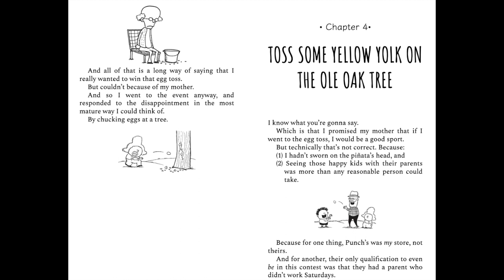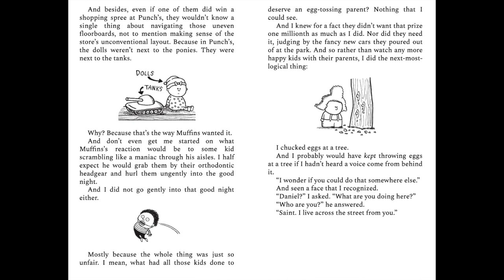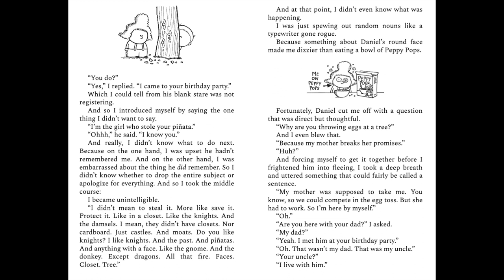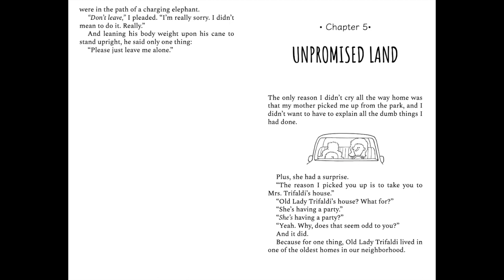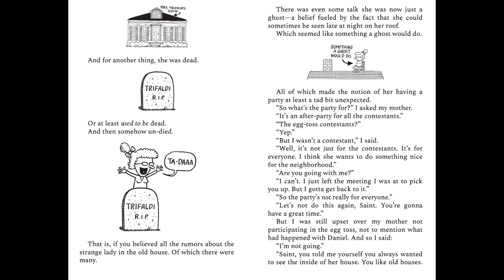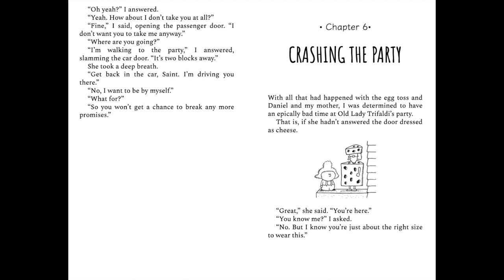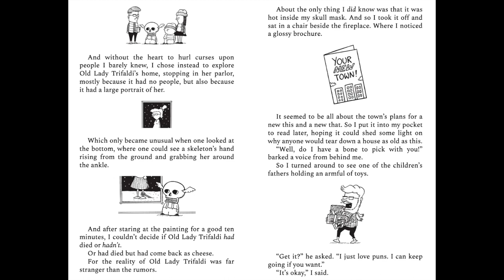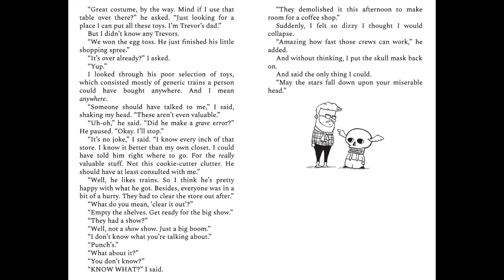Looking Up Chapters 4-6 HD by Stephan Pastis READ ALOUD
This is a work of love for my students and children. I do hope you enjoy.